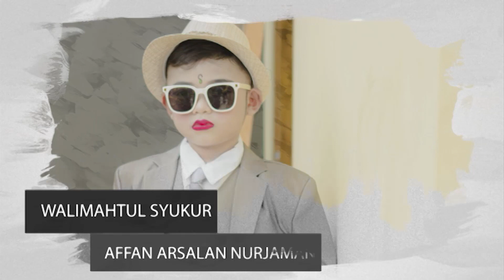SI KERIBO "PUTRA MEKAR JAYA" ll LIVE SHOW IN SUKASARI - SUBANG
Dokumentasi

 Tasyakur Khitan :
" AFFAN ARSALAN NURJAMAN "
Di Selenggarakan: Minggu, 9 JULI 2023
Alamat : Dsn. Krajan Rt. 13/04 Desa Sukasari Kec.Sukasari Kab. Subang

MARIEMOTO PHOTOGRAPHY & VIDEOGRAPHY
Studio : Jl. Lebak jaya - Batang sukamaju
Rt. 010 / 05 Ds. Sukamaju Kec. Sukasari Kab. Subang